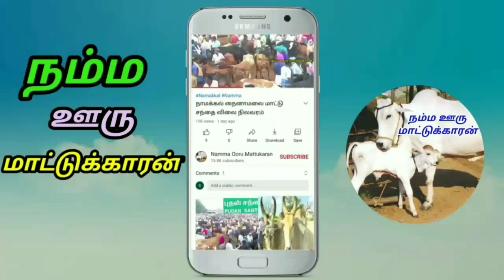2ஜோடி கிடாரி கன்றுகள் விற்பனைக்கு சீப் ரேட்டில்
NammaOoruMattukaran#.மாடுகளை விளம்பரம் செய்ய வாட்ஸ் அப்பில் தொடர்பு கொள்ளவும். ; 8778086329 {Whatsapp}